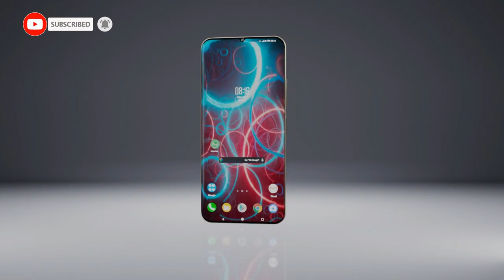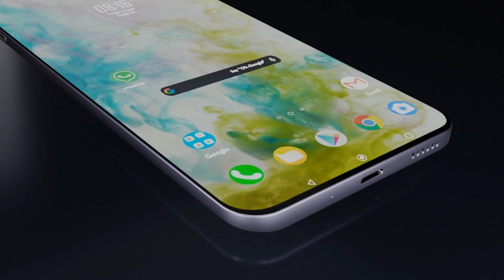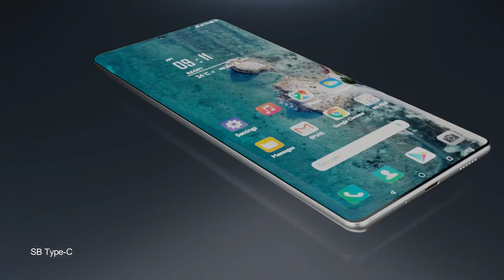Samsung Galaxy A32 Full Introduction Trailer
Introducing new upcoming smartphone Samsung Galaxy A32 5G 2021 first look, concept, trailer, and introduction video. Galaxy A32 will come with 6.5-inch HD+ Super AMOLED Infinity-U display with HD+ resolution. Smartphone has 48 MP + 8 MP +5 MP + 5 MP quad rear camera and 20 MP front camera. The new Galaxy A32 smartphone equipped with Qualcomm Snapdragon 750G processor with  4/6/8 GB RAM and 128 GB / 256 GB internal memory. Galaxy A32 work perform under OS android v11 (R) and equipped 5000 mAh Non-Removable Li-Ion battery with 15W fast charging. Galaxy A32 price & release date are not officially confirmed. Thanks!